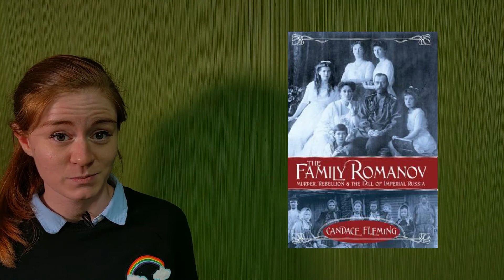Quick Talks: The Family Romanov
Check out The Family Romanvo by Candace Fleming at any of our 14 locations or on OverDrive